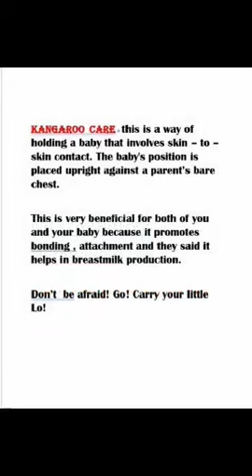NICU BABY #02 : Demangelo (Kangaroo Care)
KANGAROO  Care = this is a way of holding a baby that involves skin – to – skin contact. The baby's position is placed upright against a parent’s bare chest.

This is very beneficial for both of you and your baby because it promotes bonding , attachment and they said it helps in breastmilk production.

Don’t  be afraid! Go! Carry your little Lo!